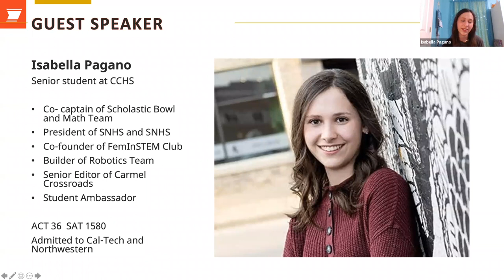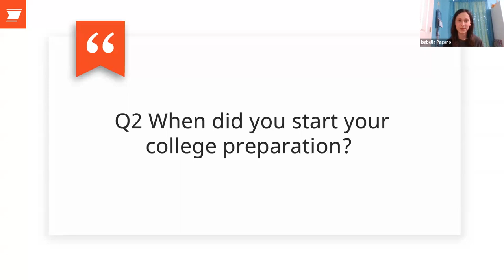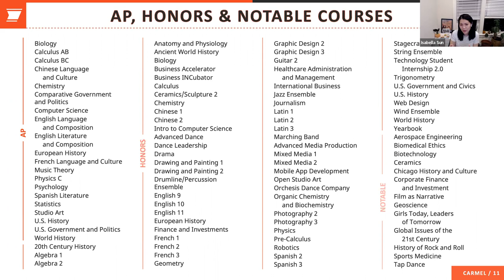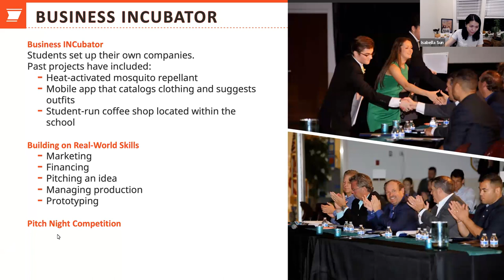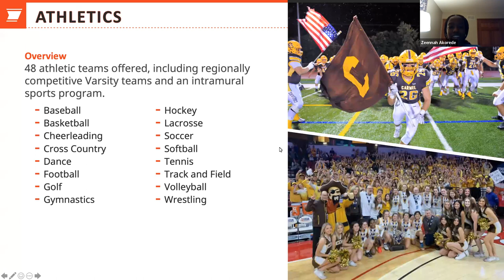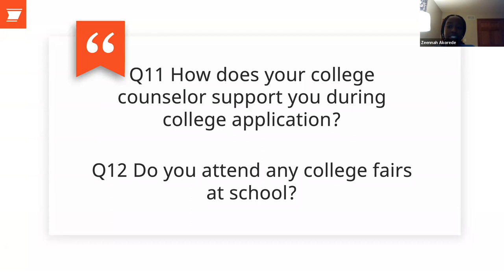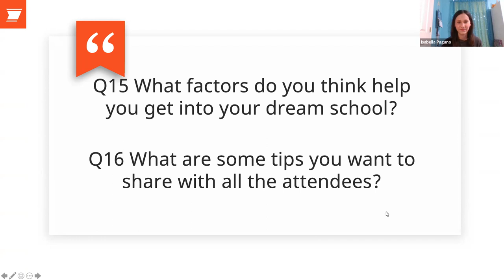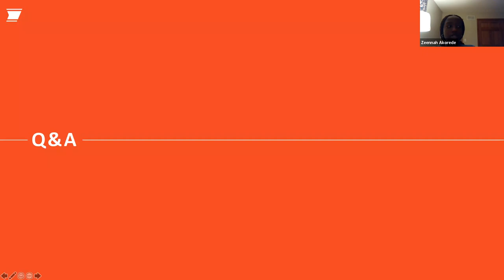How to gain admissions to Caltech and University of Chicago (Class of 2022)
Isabella Pagano and Zeenah Akorede, seniors at Carmel Catholic High School in Chicago, will share their journeys to college acceptance by the renowned Caltech (ranked #9 in the US News & World Report) and University of Chicago (ranked #6 in the US News & World Report). Both plan to major in Science in college after 4 years of participating in the incredible STEM program at Carmel, which include Fem in STEAM and other initiatives to encourage female students to pursue their interests in science, math and engineering.